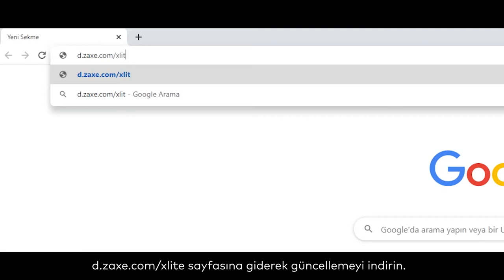Zaxe | xlite Yazılım Güncelleme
Zaxe xlite ile yazılım güncellemek çok kolay !  Sadece bir SD kart yardımıyla dakikalar içinde yazılımınızı güncelleyebilirsiniz.

Siz de Zaxe 3D yazıcı dünyasına dahil olmak için bizlere ulaşın. Tüm 3D baskı deneyim sürecinizde yanınızda olalım.